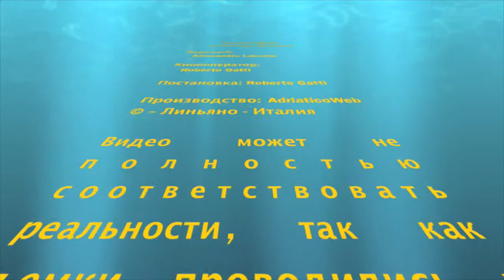Линьяно: Резиденция Аннамария тип C - Агентство Линьяно - Lignano: Residence Annamaria tipo C